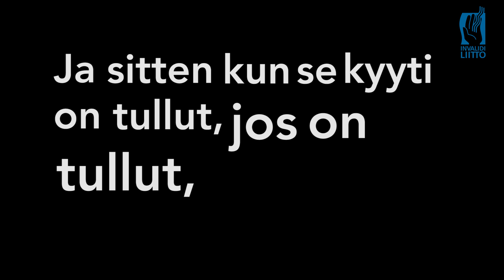Nuorten ääni esiin: Selja 18 v.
Katso Invalidiliiton nuorten vaikuttajien videot. Tuotettu yhteistyössä Nuorten Suomen kanssa. Kuvaus ja editointi: Milla Lähtevänoja